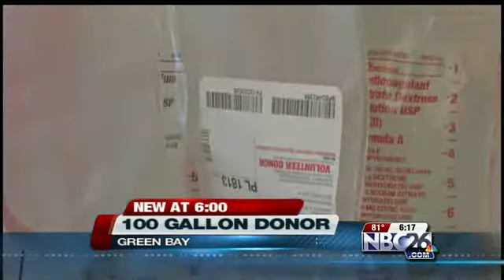Man Donates 100 Gallons of Blood to Red Cross